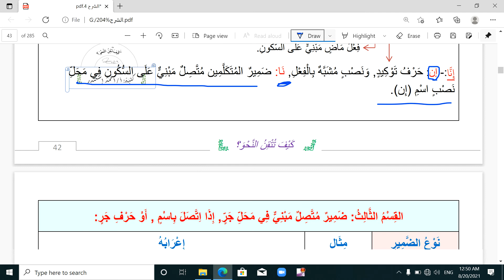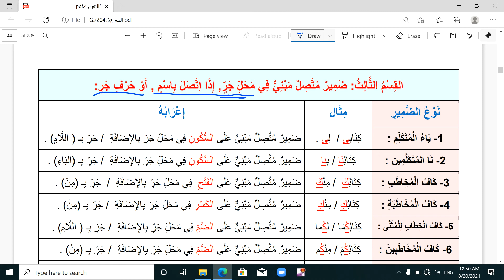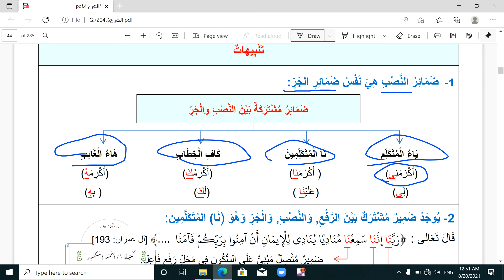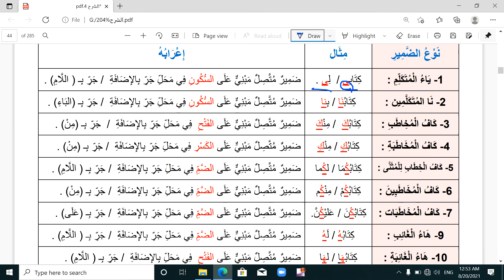الضمائر المتصلة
شرح الضمائر المتصلة من كتاب كيف تتقن النحو؟